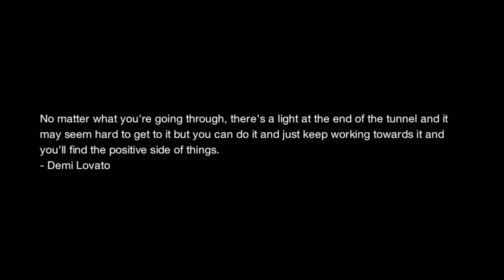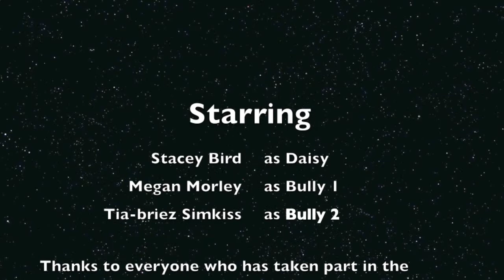Corporate and Promotional Programme product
Btec Level 3 corporate and promotional program